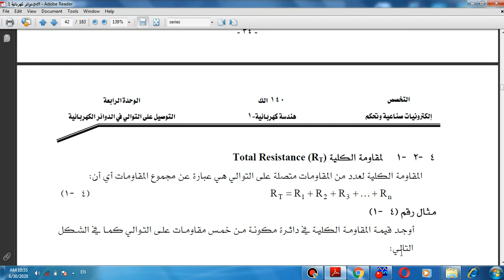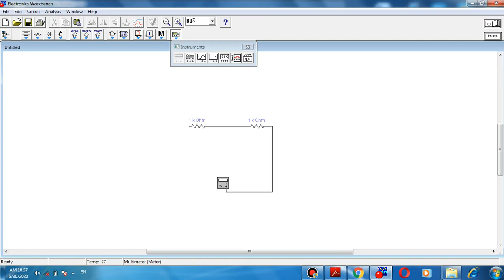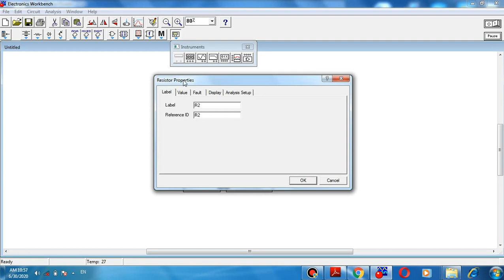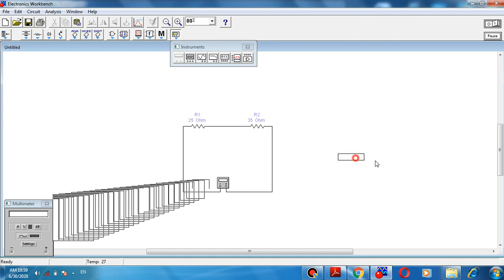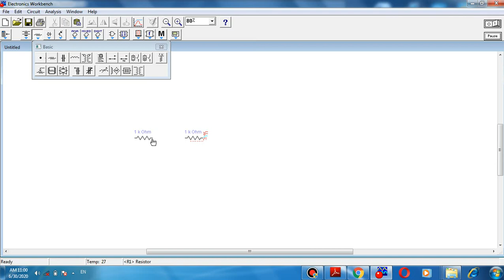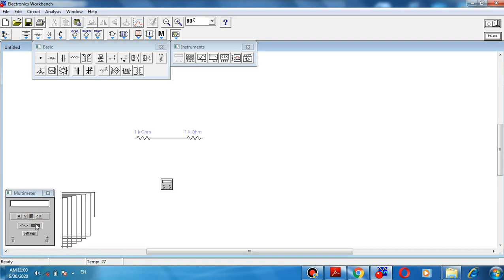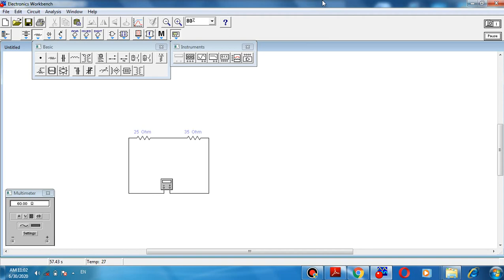المحاضرة الخامسة : التجربة الرابعة عن توصيل المقاومات على التوالي.Electrical Foundation Lab‬‏